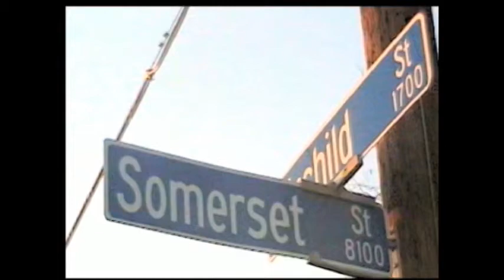QURIUS - CHOP CHOP YOU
CHOP CHOP YOU - ALBUM: BOUT DAT - DIRECTOR: E MASTER C - ALL - IN - IT - RECORDS - SCOTLAWOOD MOTION PICTURES